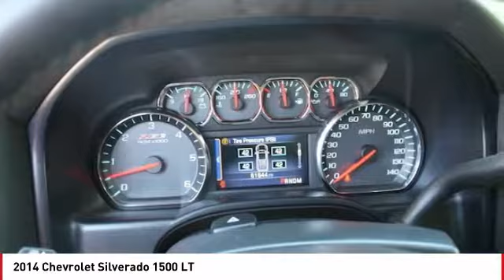2014 Chevrolet Silverado 1500 Carmel NY GP0219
2014 Chevrolet Silverado 1500 LT - $33655

You'll love this 2014 Chevrolet Silverado 1500. This is a  you'll want to take home.